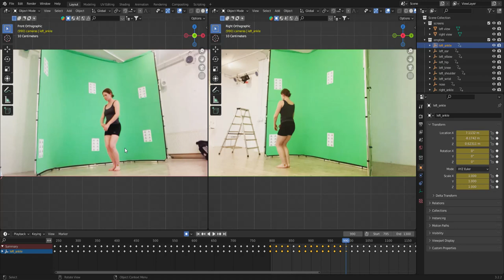correcting left ankle